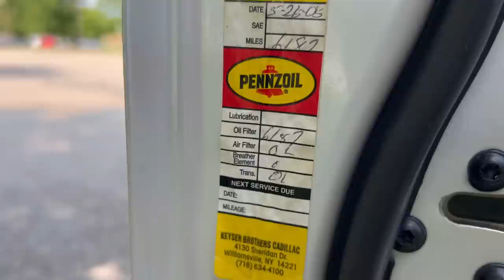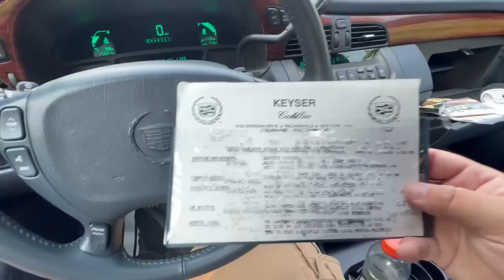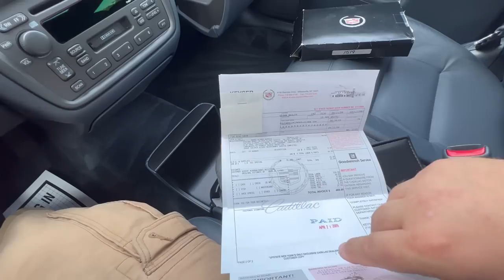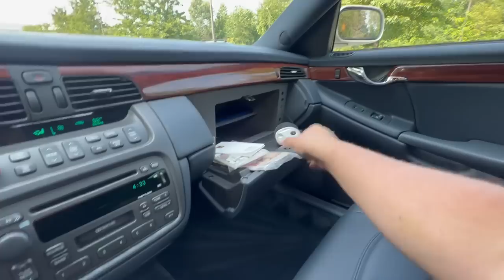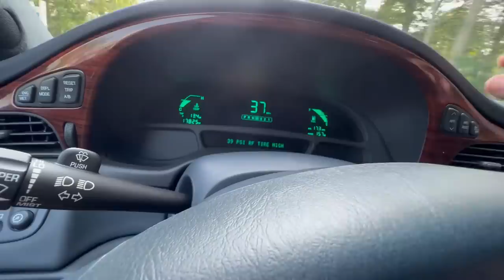2003 Cadillac Deville 17k Miles TIME CAPSULE Condition FOR SALE Specialty Motor Cars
You can't turn back the hands of time, but seeing the condition of this 2003 Cadillac Sedan Deville gives you the feeling you just went back 20 years. This car is an absolute stunner! Finished in White Diamond over Navy leather with a matching Navy Cloth top. Only 17K miles on this Cadillac! Heated leather, Moonroof, chrome wheels, cornering lamps, twilight sennitnel and more! Fully serviced with 4 brand new tires, 4 new tire pressure sensors, full coolant flush, lower radiator hose, oil change, and a cabin air filter. This is a stunning survivor! Offering this beauty at $14,995!

Website for photos and info!

Cadillac brougham 5.7 Liter Cadillac DTS Sedan Oldsmobile 3.8 touring sedan Luxury cars YouTube Cheap car mercury grand marquis panther platform ford crown victoria police car P71 Impala car sales flip cars tires are new fully serviced buick roadmaster lincoln town car signature series how to fix cars and sell cars pre-owned cars sedan Deville Seville Buick Park Avenue coupe sedan